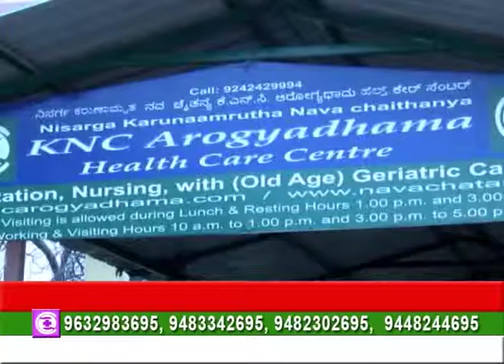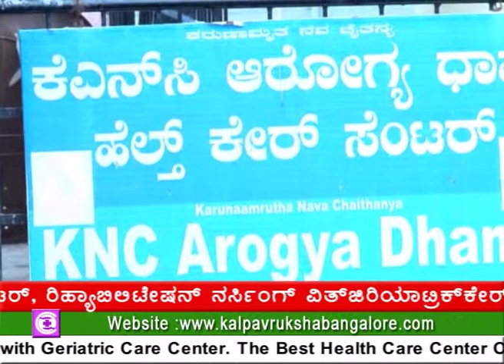top Best rehabilitation centers, paralysis stroke treatment,dementia Alzheimer,Parkinson,bedridden,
Change
knc arogyadhama

FACILITIES

Single/Common/Sharing Rooms
Full Boarding and Lodging Facility
Personal Laundry
Nursing
Library